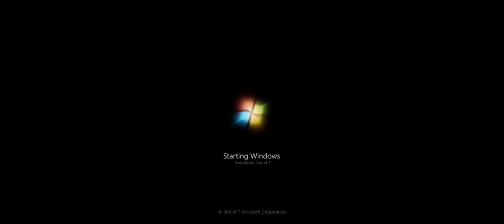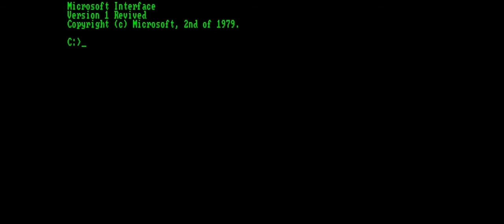Windows ATE Version Part 9 History